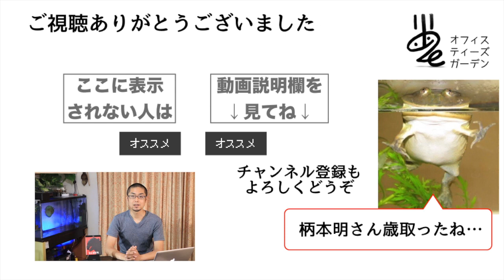シン・ゴジラを観ていない人向け【〇〇は出てきません】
「ゴジラvsヘドラ」は正しくは「ゴジラ対ヘドラ」です。訂正してお詫びいたします。

アマゾンほしい物リスト。ご支援いただけると助かります！